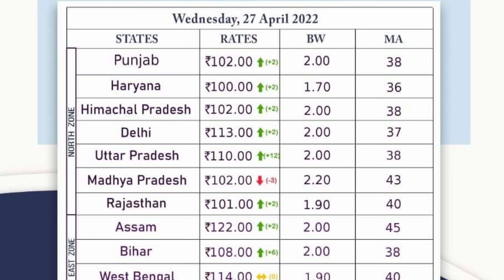broiler lifting rates 28.04.2022 all india